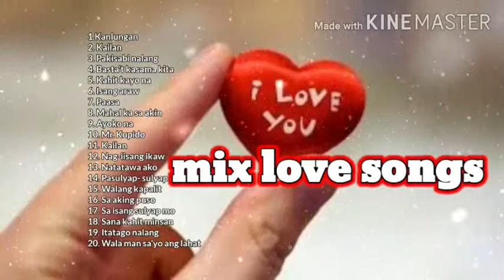Mix love songs @song lyrics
@song lyrics